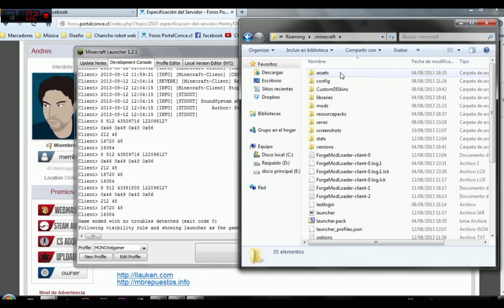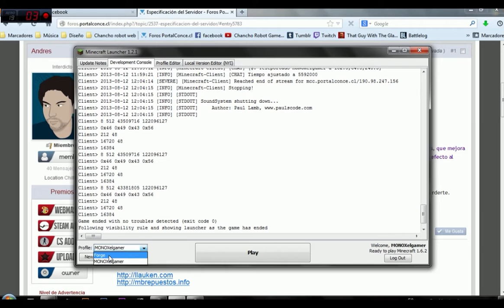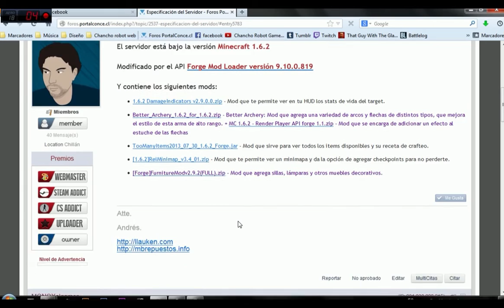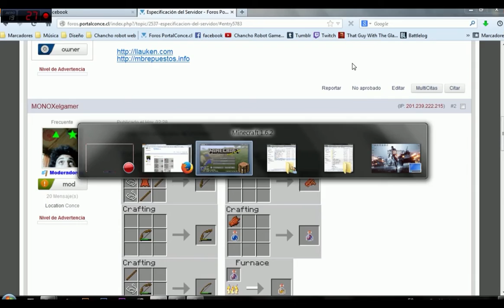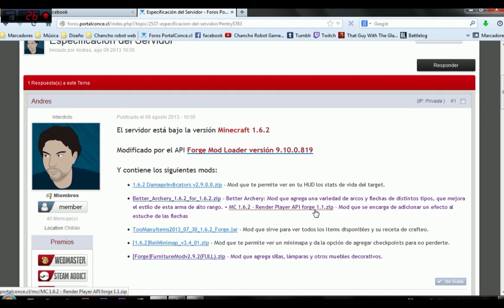Tutorial de Minecraft - Como instalar Forge + MODs (1.6.2)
Aún hay cupos libres para participar, solo hay que registrarse y seguir las reglas.

Música gracias a Audiomicro.com